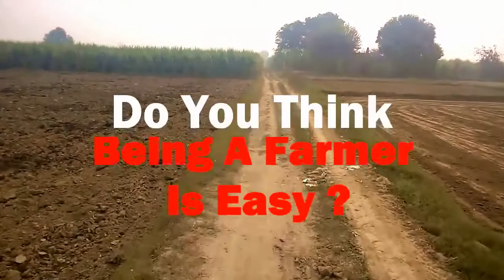Reality Of Indian Farmers Must Watch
राम राम साब,

आज में आप सभी दोस्तों को अपने किसान भाइयों की हकीकत दिखाना चाहता हूँ, ये वीडियो मेने यूट्यूब चैनल से लिया है, वैसे तो बहुत सारे वीडियो आपको मिल जायेंगे लेकिन ये २ साल पुराना  वीडियो बहुत कुछ कह जाता है.

भाइयो आज जो भी पार्टी चुनाब लड़ रही है वो सभी किसानो का कर्जा माफ करने की बात कह रही है, सभी की अपनी अपनी मजबूरियां हैं. सबको चुनाब जीतना हैं सबसे बड़ी बात उसके बाद कोई भी आपको देखने नहीं आएगा चाहे किसान आत्महत्या करे या जिए किसी को कोई परवाह नहीं हैं. अभी राहुल गाँधी जी ने किसानो के क़र्ज़ माफ किये हैं और मोदी जी भी बहुत कुछ करने वाले हैं बाकी वक्त ही बताएगा की वो कोण सी योजना ला रहे हैं  ( उन किसानों की जो समय पर क़र्ज़ नहीं दे रहे थे तो क्या अपना ईमानदारी से कर्ज़ा चुकाने वाले किसानों को ये सजा दी जा रही हैं की तुम समय पर क्यों कर्ज़ा चुकाते हो? खैर अब मुद्दे पर आते हैं ) आज कल कुछ युवा उद्धमी खेती को बहुत फायेदे का बिज़नेस समझ रहे हैं, हो सकता हैं उन्होंने खेती और किसान को करीब से देखा नहीं होगा. बहुत ही सिंपल बात आप अगर किसी कंपनी में ३०००० महीना की नौकरी करते हो तो आपको कार लोन आसानी से मिल जायेगा लेकिन अगर आप २० एकड़ खेती में भी आपको कोई बैंक ट्रेक्टर और खेती के अन्य उपकरण के लिए लोन नहीं देगा, इस वजह से किसानों को प्राइवेट लोन लेना होता हैं और उसका इंटरेस्ट आप सभी जानते हो.
मेरा सभी बंधुओं से निवेदन हैं की अगर आप सच में किसान हितेषी हैं तो आप किसान को क़र्ज़ माफी नहीं उसको फसल का उचित मूल्य दिलाओ, ट्रेक्टर एवं अन्य उपकरण पर सब्सिडी दो और गांव का विकास कराओ जिससे की किसान भी अपने बच्चे को अच्छी शिक्षा दिला सके...

जय हिन्द, जय जवान जय किसान !!!